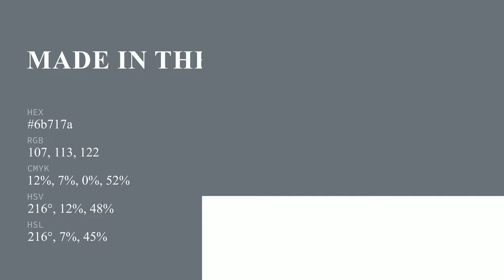Made in the Shade color 6b717a hex color - Blue color - Warm color 6b717a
What color is Made in the Shade ? 6b717a hex color - Blue color - Warm color 6b717a

Hex 6b717a Color Code is also known as Made in the Shade color.